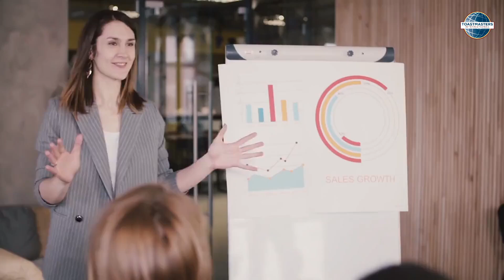The Art of Impromptu Speaking | Alpha Toastmasters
Mastering impromptu speaking can elevate your communication skills in everyday conversations, discussions, debates, and even interviews. In this video, learn how to effectively respond on the spot, stay composed, and deliver clear, structured, and impactful answers without preparation. Whether you're answering tough questions or engaging in casual conversations, the techniques shared here will help you think on your feet and communicate confidently.

Benefits of Impromptu Speaking:

Develop concise, logical responses
Boost your confidence
Improve your effectiveness in discussions, debates, and interviews

Key Techniques Covered:

How to listen carefully and pause for organised responses
Structuring your answers like mini-speeches
How to handle difficult or multifaceted questions
Using vocal variety, emotional appeal, and personal stories
Proven frameworks like Point-Reason-Example-Point

By practicing these techniques, including Toastmasters’ Table Topics, you’ll be able to respond with poise and precision in any situation, becoming a more effective and confident communicator.